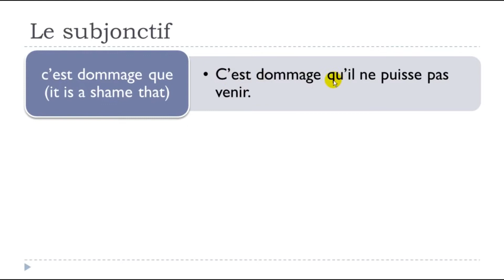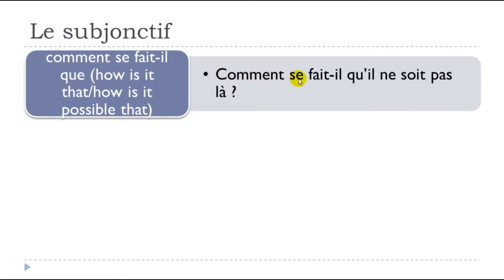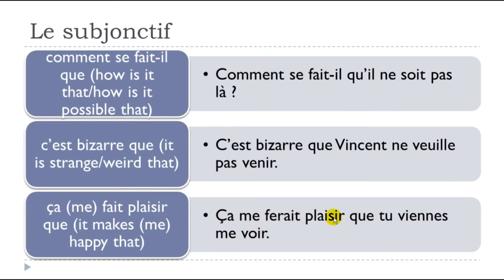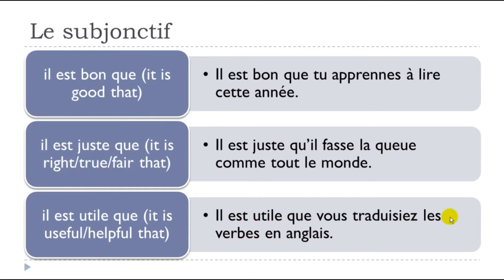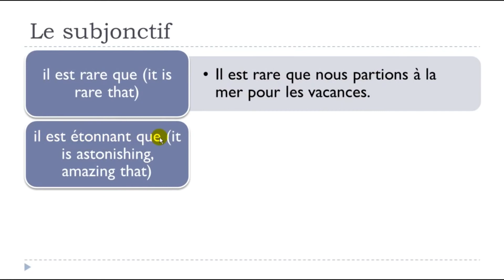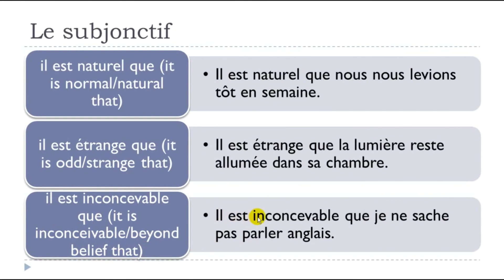The French lesson of the day I Les expressions impersonnelles suivies du Subjonctif